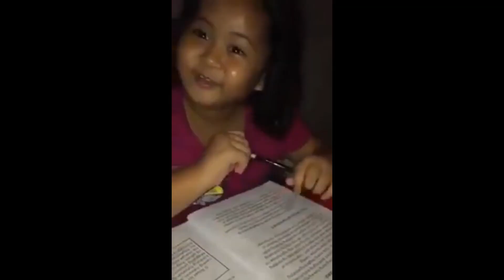CORONADO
I personally discouraged anyone to watch this alone. It's better to watch this with someone. You've been warned. Labyu! -Boss Robert

"Is Hotel del Coronado haunted?"

Guests are intrigued by stories of apparitions and strange occurrences on the third floor, in the gift shop, and in other locations within the hotel. Employees and visitors have told of unusual noises, footsteps, temperature changes, and even sightings. The gift shop has seen much of the activity, with items flying off shelves and books rearranged. The story goes that a young woman named Kate Morgan registered under an alias on Thanksgiving in 1892, stayed for a few days, and then killed herself on the steps near the ocean. The reasons for her death are unknown, but there has been speculation that she was ill or heartbroken over an ill-fated romance. The room where she stayed is the most requested, according to the hotel.